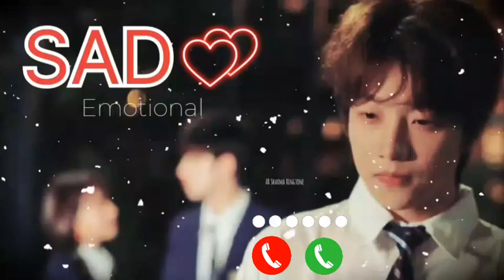2023 SAD Emotional Ringtone//Instrumental ringtone//Music Ringtone//Call ringtone//Bgm Ringtone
2023 SAD Emotional Ringtone//Instrumental ringtone//Music Ringtone//Call ringtone//Bgm Ringtone